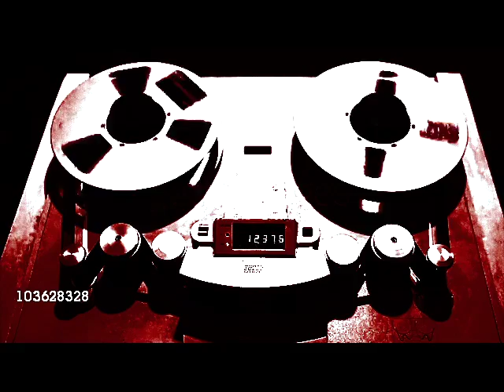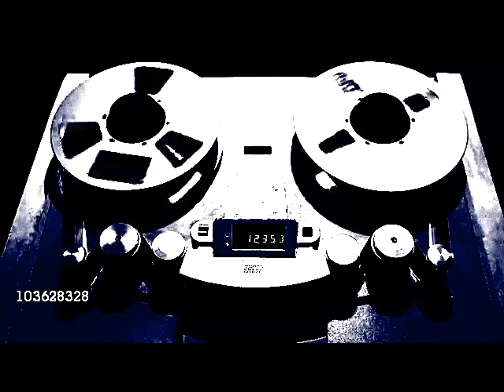Chill Mode - 90s Style Boom Bap Beat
Blueadelic Beat Tape Vol. 2 out now!